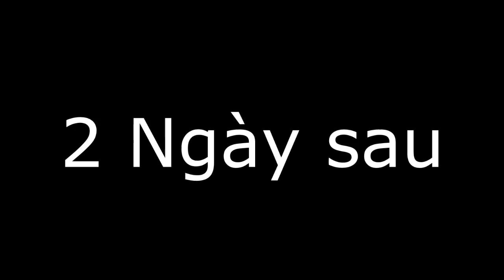LÀM THẾ NÀO ĐỂ MUA ĐƯỢC DÀN MÁY TÍNH MẠNH NHẤT MINECRAFT !!!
ĐI LÀM
Minecraft
Chào các bạn mình là Hihachobi hôm nay mình sẽ làm video MÌNH MUA THÀNH CÔNG DÀN PC KHỦNG !!.
► Nhóm hoạt động chung của fan và các thành viên op team